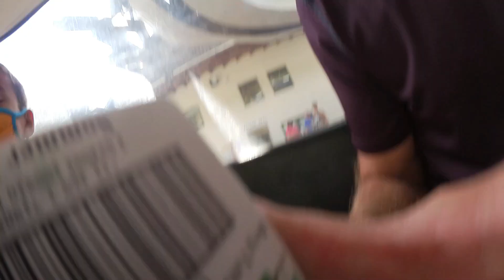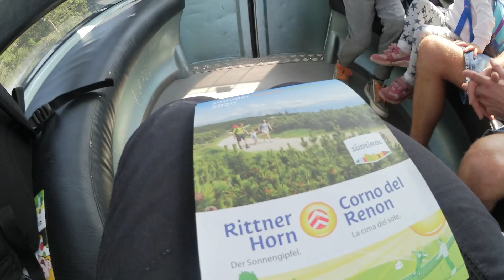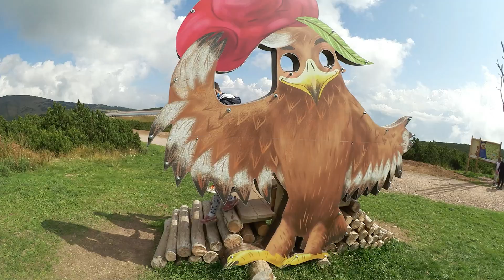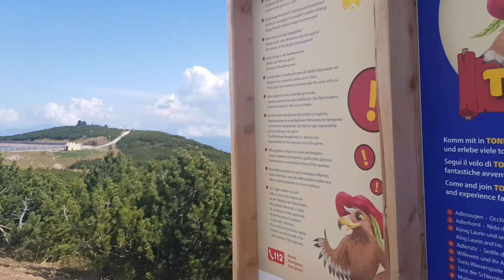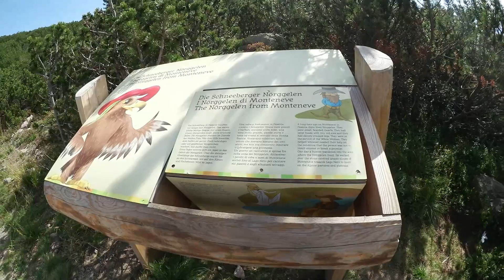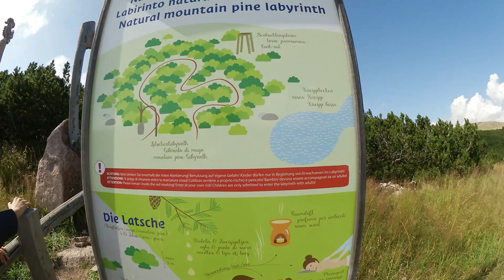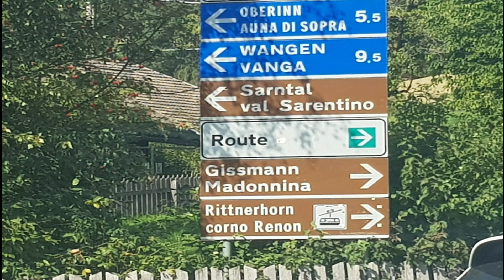ขึ้นเคเบิ้ลไป ที่เดินเขาสำหรับเด็ก สวยมาก Ritternhorn |Corno del Renon |South Tyrol ชีวิตในอิตาลี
ิขึ้นเคเบิลไปกัน ที่เดินเขาสำหรับเด็ก สวยมาก Ritternhorn |Corno del Renon |South Tyrol ชีวิตในอิตาลี

ตุนอาหาร อะไรควรซื้อตุน ไอเดียซื้อของมาตุนเวลาโดนกักตัวอยู่บ้าน ไวรัสโคโรน่า โควิด-19

แต่งงานกับฝรั่ง (ชาวต่างชาติ) จดทะเบียนสมรสแล้วควรเปลี่ยนนามสกุลตามสามีดีมั้ย

ลองกินมาม่าเผ็ดเกาหลี​ เผ็ดเบอร์ไหนมาดูกัน Volcano chicken Noodle |Try to eat Korean Instant Noodle

เปิดถุงช็อปเสื้อชั้นใน สำหรับคนนมเล็ก คนนมเล็ก หน้าอกไซส์​s​นมเล็กก็ใส่สวย ชีวิตในอิตาลี

ท่าบริหารกระชับช่อง​คลอด​ จิ๊มิ้กระชับ​ น้องสาวฟิตมัดใจสามี Pelvic Floor Exercise

ซื้ออะไรให้เมียดี ผู้หญิงชอบผู้ชายต้องรู้ |14 ไอเดียของขวัญสำหรับผู้หญิง แฟน ภรรยา​ คนรัก​

10 อาหารแม่ให้นม แม่ลูกอ่อน ห้ามกิน เลี่ยงทาน